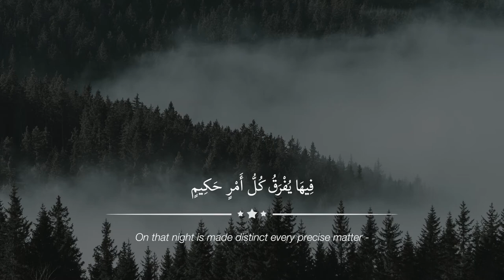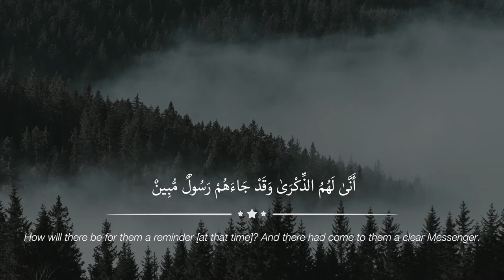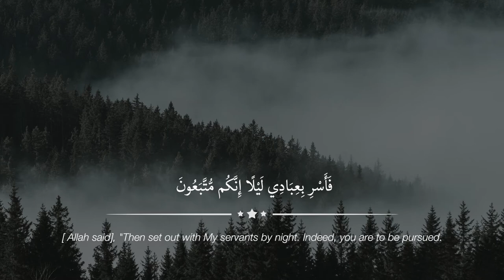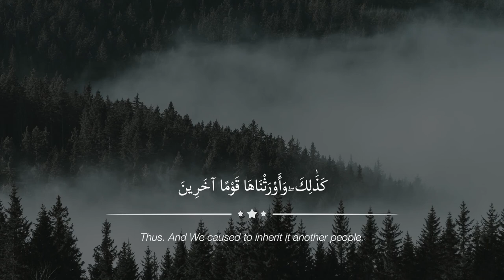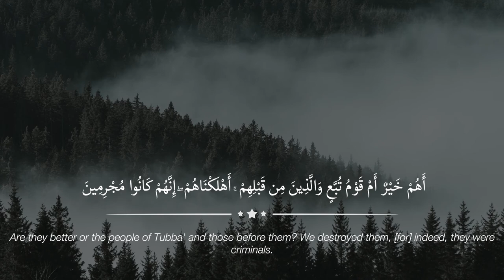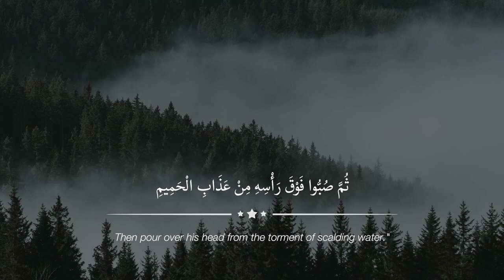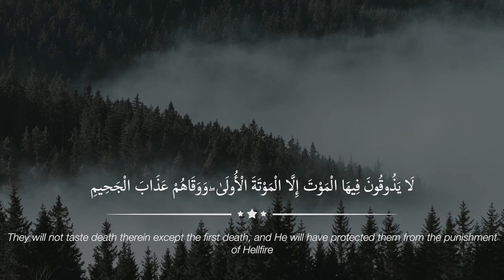SURAH AD-DUKHAN [44] | "THE SMOKE" - QURAN WARNS US ABOUT FUTURE EVENTS